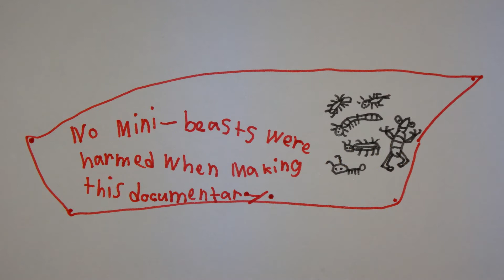AwA Red Triangle Slug (Triboniophorus graeffi)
Take an Adventure with Ambrose to see Australia’s largest native slug, the Red Triangle Slug.  It's slimy!